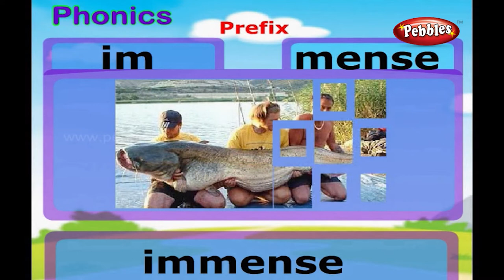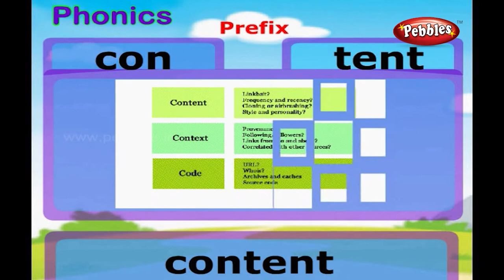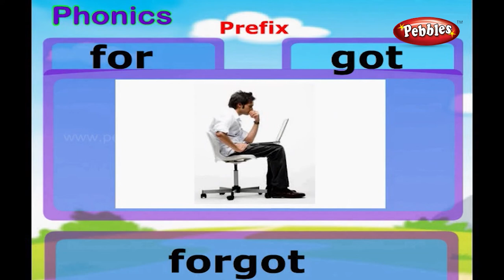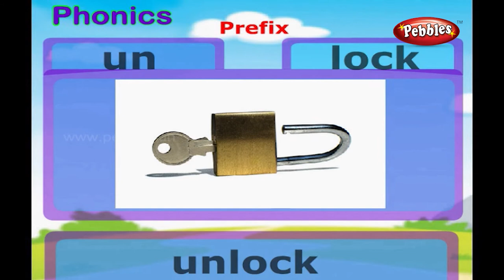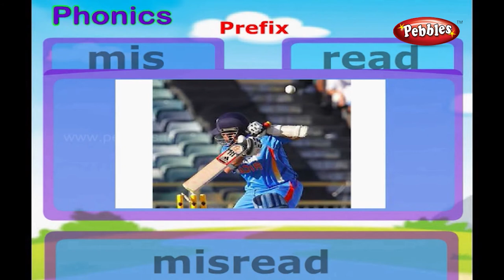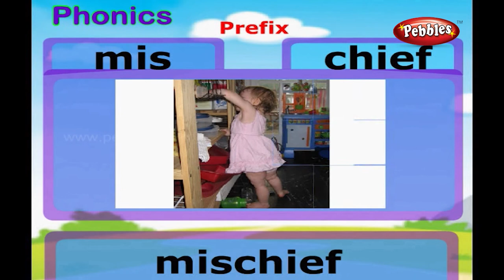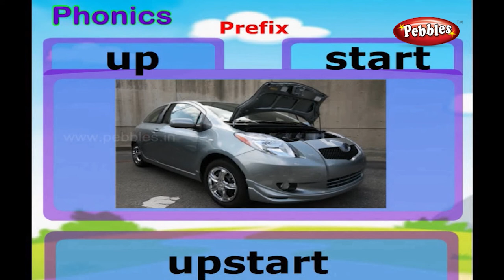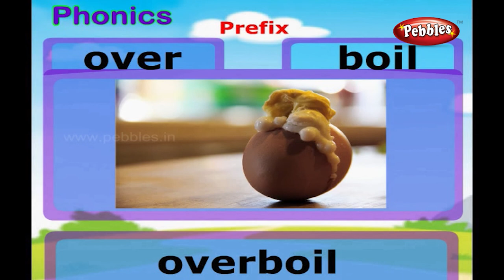Prefix | Alphabets Phonics Sounds | Phonics Songs | Learn Phonics For Kids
Pebbles present Learn Phonics for kids. The Phonics learning series is specially designed for kids to help them learn easily.

The explanations through computer graphics & animation will keep the kids engaged and make learning easy in a fun way.

The Pebbles Phonics Series contains the following videos
Alphabet Sounds, Consonants, Sight Words, Digraphs, Short Vowel Long Vowel, Plurals, Blends, Divide The Words and Learn Their Sounds, Vowel Digraph, Syllables, Prefix, Suffix, Phonics V O and U, Phonics J and Soft G, Final K, Soft C, Silent Letters